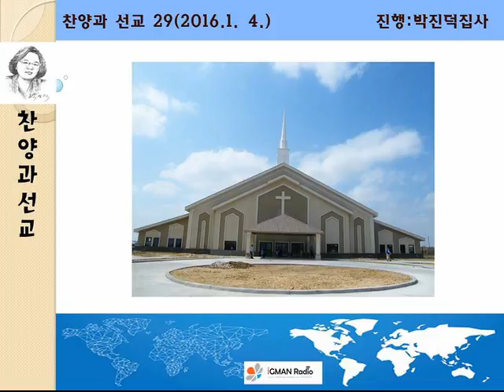20160104 찬양과선교